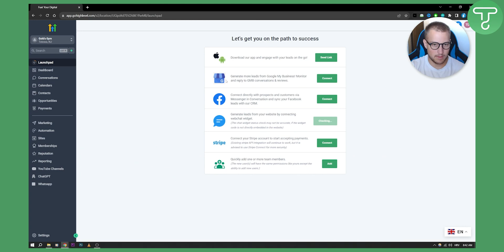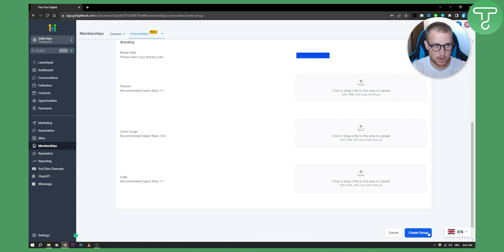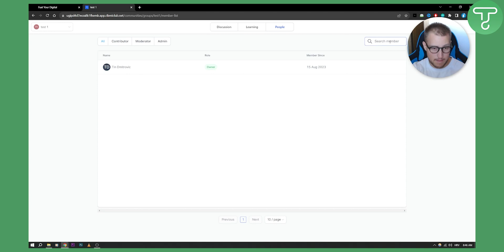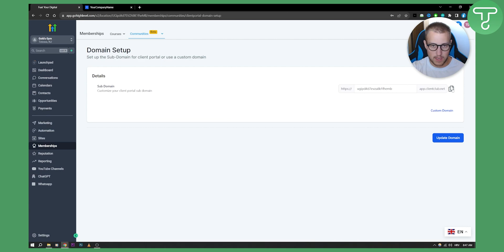How to Use GoHighLevel Communities Feature (NEW)